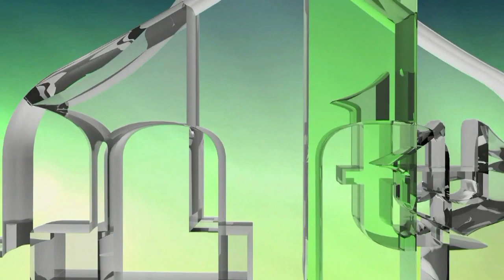SRBI I HRVATI SU PRIJE 150 GODINA BILI BOŠNJACI PO HISTORIJSKIM DOKUMENTIMA NJIHOVIH AUTORA (IML TV)